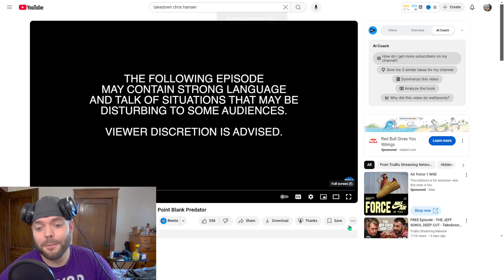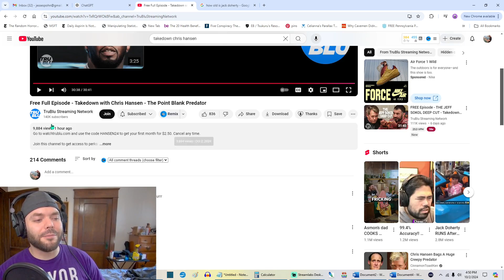Predator says he shot his PP off - Chris Hansen - Reaction